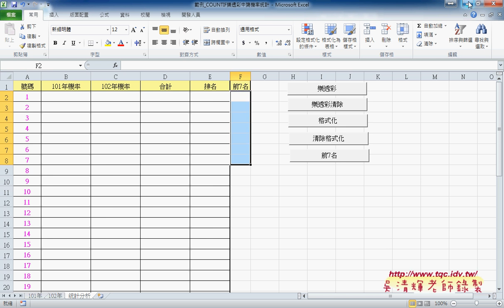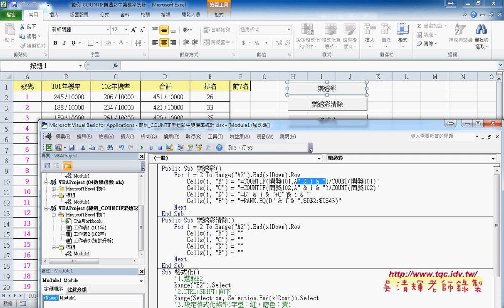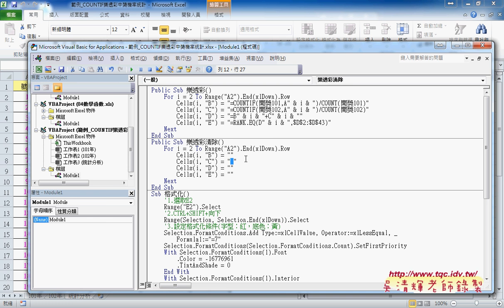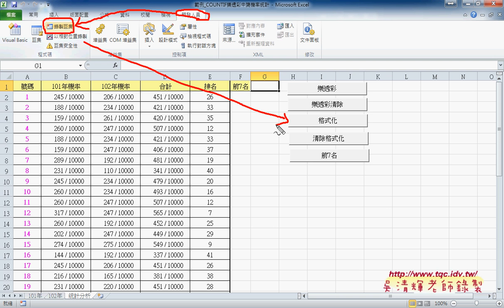09 如何將樂透彩統計改為VBA程式說明EXCEL VBA雲端資料庫 吳老師1